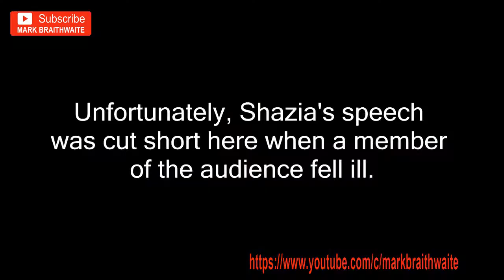Shazia Hobbs speech from the For Britain Party conference in Liverpool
Here is Shazia Hobbs speech from the first For Britain Party conference in Liverpool 2018.

👉Listen to what Shaz has to say. She's always on point and tell's it like it is.

Well done Shaz 😊😊